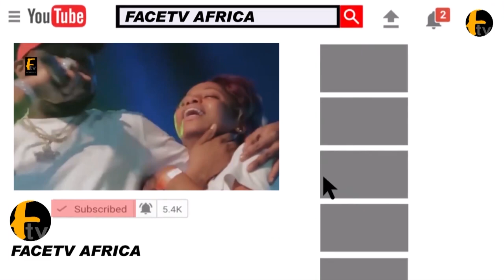THE NEW ONIBA EKUN OF IBA LAND JAFO AUTHORITY WELCOME ALH TAYE ADEBISI CURRENCY IN HIS PALACE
THE NEW ONIBA EKUN OF IBA LAND JAFO AUTHORITY WELCOME ALH TAYE ADEBISI CURRENCY IN HIS PALACE Face tv Africa Face tv Africa Facetv Africa Face tv AFrica Facetv Africa Facetv Africa and Music face: Real Indigenous Nigerian Music. We profile top performance, top rated Nigerian musicians, legends, events, video musicals and we dish them out to you from a Nigerian point of view.